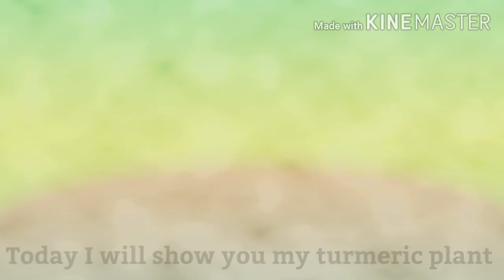My turmeric plant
Mu turmeric plant